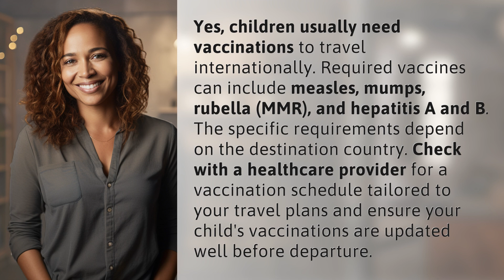Do children need vaccines to travel internationally?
Traveling Abroad with Kids: Essential Vaccines for International Travel 👉 Kids' Travel Vaccines 👉 Learn about the crucial vaccines children need for international travel, including MMR and hepatitis A and B. Consult a healthcare provider to ensure your child is protected before embarking on your adventure.

Laura S. Harris (2024, June 16.) Do children need vaccines to travel internationally?
    🌐 AskAbout.video